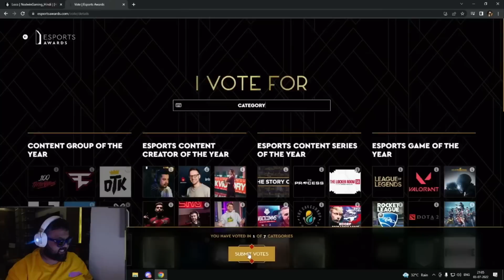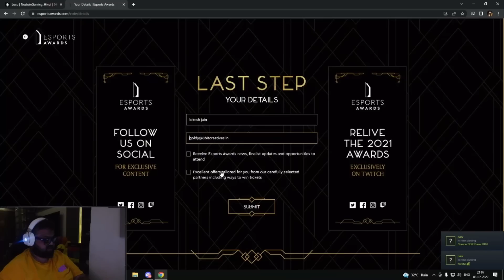How To Vote @S8ULGG @MortaLyt In Esports Awards🤩🚀 | Vibe With Goldy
How To Vote @S8UL  @MortaL  In Esports Awards🤩🚀